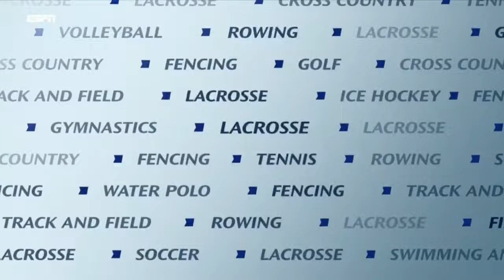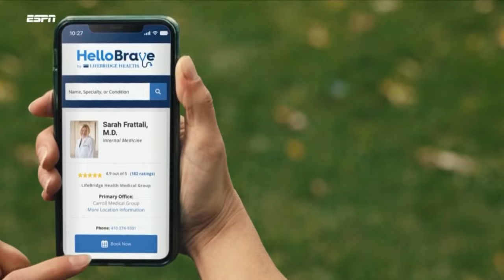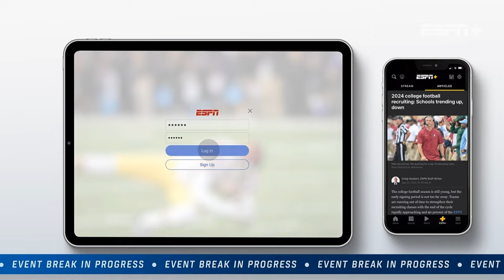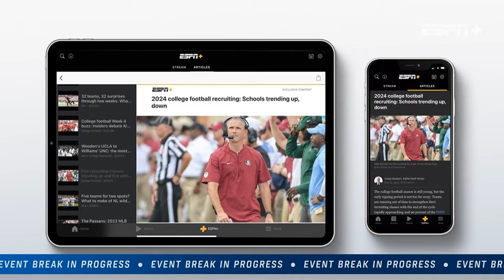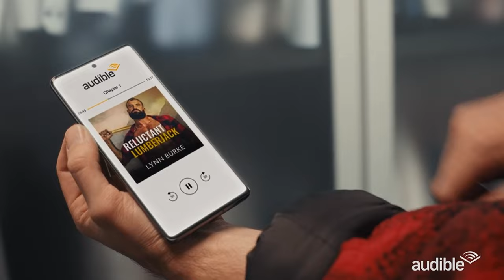Florida vs Loyola women’s lacrosse